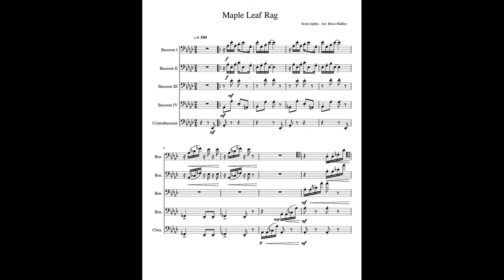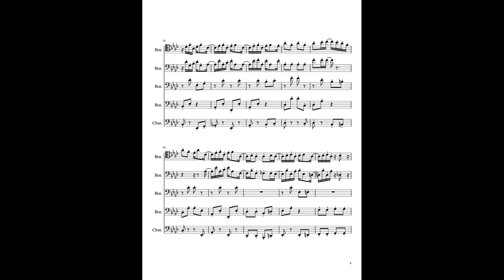"Maple Leaf Rag" for bassoon quintet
Arrangement and playing: Brice Mallier
French bassoon: Buffet Crampon Prestige
Digital contrabassoon